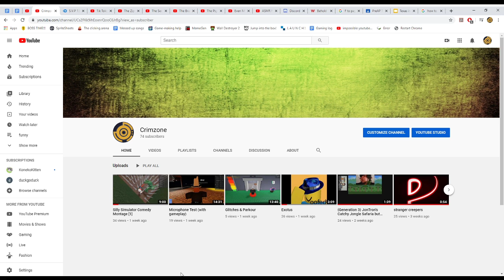69 Subscriber Special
Yet again, thanks.